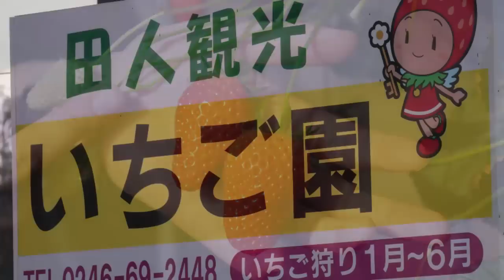いわき市見せる課で見ました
好天に恵まれた3月16日の土曜日、抽選で選ばれた首都圏の10人、県内から7人の参加者を乗せたいわき市の「見せる課バスツアー」が催されました。

『見せる課』は平成24年10月1日、市内の農林水産業および観光業の風評払拭といわき市の復興を目指した市役所の横断的なプロジェクト組織として発足しました。一方的に食の安全・安心を押し付けるのではなく、判断材料を分かりやすく提供することで、消費者に自ら判断してもらおうという狙いです。そして、このバスツアーは、いわき産農産物の検査体制や美味しさの秘密など、その全てを見せていこうという取組みです。

行程は、①いわきゴールドしいたけの栽培施設見学、②彩花園でいわき野菜を使った手作り弁当での昼食、③ＪＡいわき中部で安全確認モニタリング検査を見学、④田人観光いちご園で養液施設の見学＆試食、⑤助川農園で「親バカトマト」の栽培見学＆試食ーなどです。

いわき市では、県のモニタリング検査と併せ、ＪＡと連携して実施している安全確認モニタリング検査があり、合わせて2重のチェック体制で検査している状況を見聞しました。中には農家でも独自の検査をし、さらにそれを販売する店舗で検査する場合もあり、3重、4重にも検査して店頭に並ぶので安全性が高いということがよく分かります。

彩花園は普段は農家の直売店で、野菜と加工食品を水曜・日曜に販売しています。メニューの1つ「ごぼうの鶏肉ロール」に使われたゴボウは、市内で代々種を継承している品種だそうです。市特産の「とっくり芋と紅ショウガ」のかき揚げなど、珍しいメニューもあります。暖かくなって来たので、ご飯に「桜のつぼみの塩漬け」を乗せた春らしい演出があったり、彩花園で生産された野菜をふんだんに取り入れたボリューム満点の食品など、どれもおいしく頂きました。

近年、農作物を活用した6次産業化が注目されている中、いわきでも多くの農家さんが取り組んでいらっしゃるようです。いわきゴールドしいたけでは「いわきゴールドしいたけ焼酎」や「ゴールドしいたけうどん」など。田人観光いちご園は「いちごのジェラート」のほか、現在開発中の「ドライいちご」、ジャムを使った「いちごパン」など加工品にも力を入れて販路を拡大しています。試食したジェラートはさっぱりして食べやすく、とってもおいしかった。農園の隣に店があり、イチゴ狩りの後にぜひお勧めですね。

今回のツアーで見えたのは、市内の農産物の安全性の高さ、素材そのものが美味しいということがみなさんによく伝わったと思います。美味しいいわきの農産物。これからも積極的に食べていきたいと思いました。